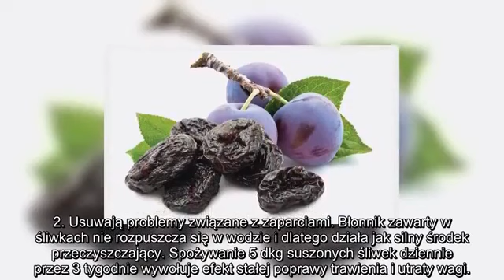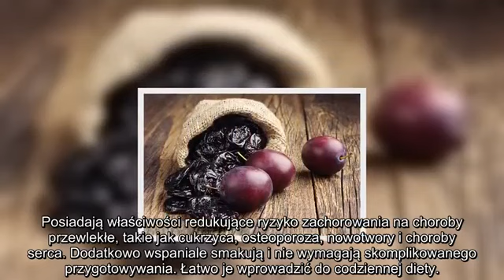✅ Czyste jelita. Tylko wtedy możesz uniknąć wielu chorób...